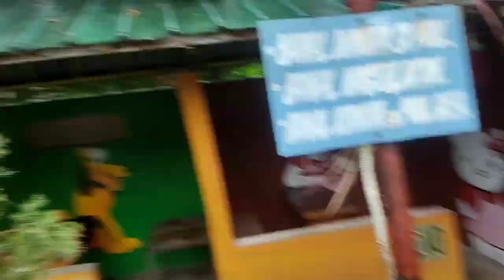FIRST TIME MAG BIRTHDAY SI KUMADER SA POOL🎂